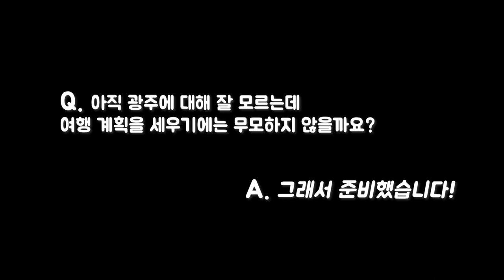[채나라] 딕헌터 x 채나라 팝핑캔디 먹방(feat.치킨,푸딩등등) l 샤이닝스타shiningstar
딕헌터님과 같이 파핑캔디 먹방을 진행했어요!
[딕헌터님 채널에 올라온 영상을 재편집 하여 비슷한 부분이 많이 있습니다. ]